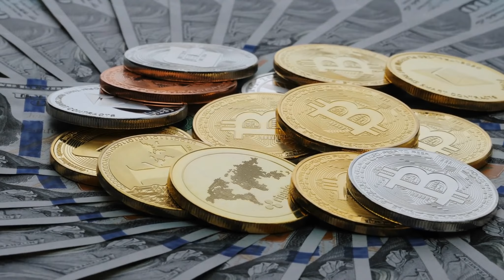Frank Holmes - Standard Chartered Predicts Ethereum Will Hit $35K (Eth Price Prediction)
In this video, Frank Holmes, CEO, and CIO of U.S. Global Investors predicts. Ethereum, the second most-valuable cryptocurrency behind Bitcoin, is already up 830 percent for the past year.